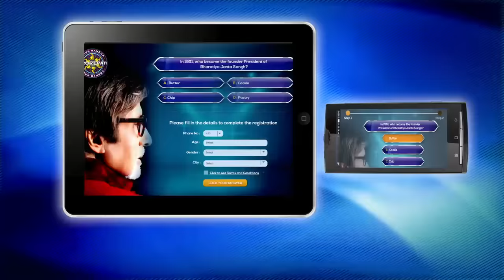Bharat Ka Veer Putra Maharana Pratap - Episode 207 - 14th May 2014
Ep 207 - Maharana Pratap: Pratap fumes in anger as he comes to know that his best friend is Jalal. Pratap jumps into rescue Phoolkanwar. Pratap is shocked as Jalal reveals a shocking truth about Gauharjaan. Gauharjaan falls from the cliff and a massive fight takes place between Jalal, Behram Khan and Pratap. Will Pratap succeed in defeating Jalal? To know more, watch this special episode of Maharana Pratap! Watch all the latest videos of Bharat Ka Veer Putra Maharana Pratap online on SonyLiv website.